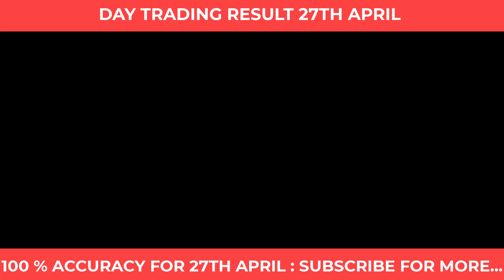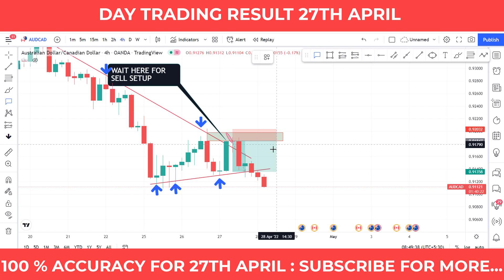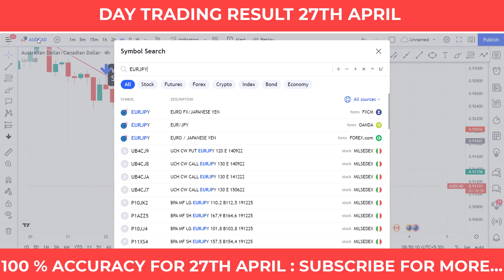100% ACCURATE FOREX ANALYSIS | 27TH APRIL DAY TRADING RESULT | Daily Trade Analysis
I Do Share Daily Free  pre n post Session Analysis in My Telegram Channel

INSTAGRAM 📸 replace all Risk Warning*